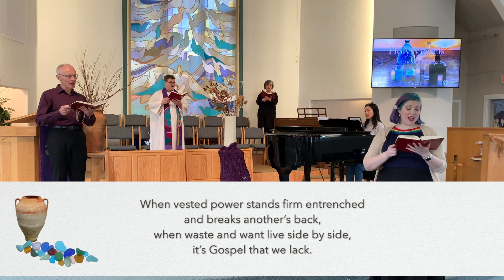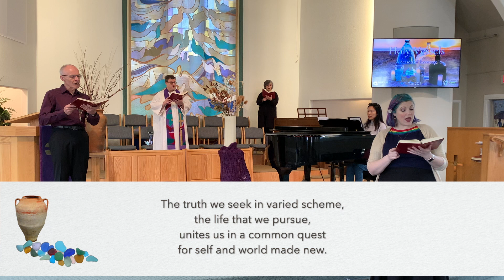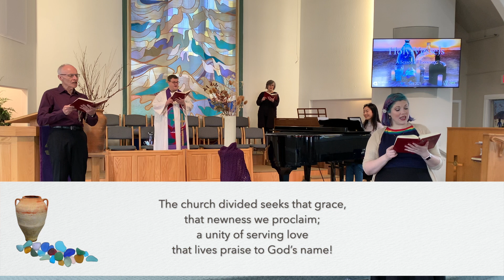THROUGH ANCIENT WALLS VU 691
OR
MEETING PASSWORD available in Friday Email from Peninsula United.
To join our email list, please sign up

Video Production: Denice Grant
Worship Leaders: Rev. Bruce McAndless-Davis & Rev. Janice Young
Singers: Angela Chu, Denice Grant, John Leighton, Bruce McAndless-Davis, Ashley McConnell